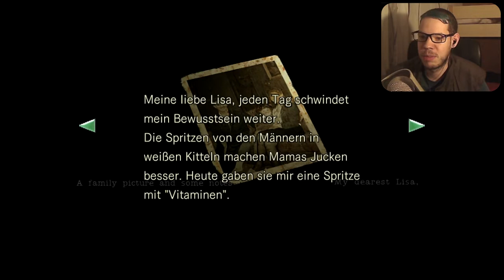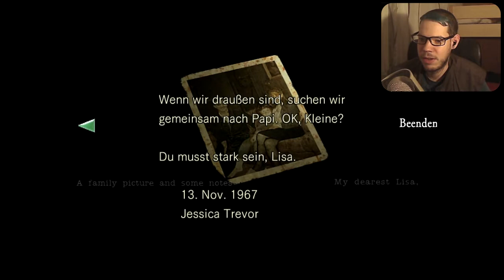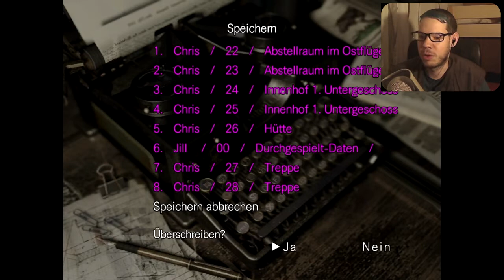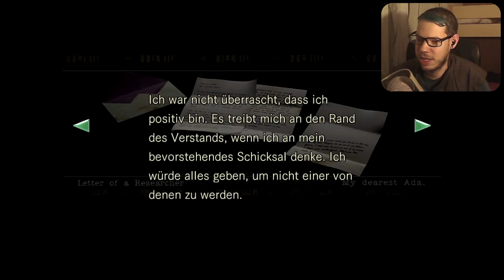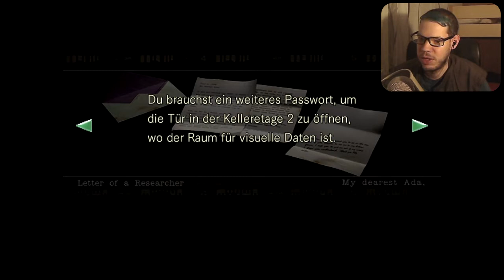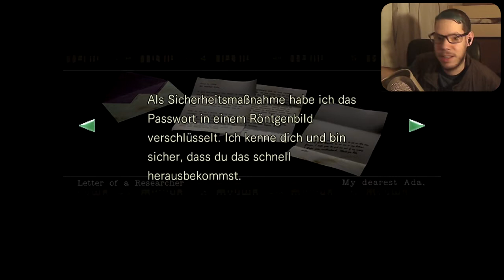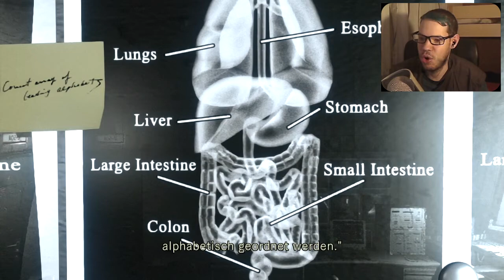Lücken in der Zettelwirtschaft | Resident Evil HD Remaster (#12) + FACECAM [DEU/HD]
Fehlt dann noch der Platz in der Tasche, muss man öfters hin und her rennen.